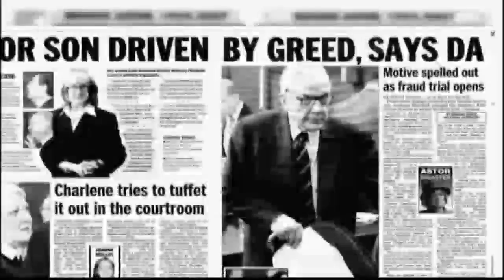Brooke Astor's Son Convicted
The socialite's son Anthony Marshall is found guilty of swindling his mother.